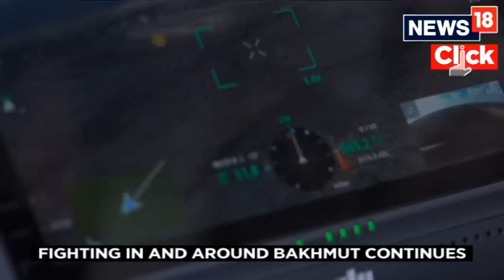Russian Troops Begin To Surround Bakhmut | Russia Vs Ukraine War Update | Ukraine News | News18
Fighting in and around Bakhmut continues.
With Russian forces claiming they have surrounded Bakhmut, the Ukrainian Armed forces have said fierce fighting is continuing in the beleaguered town and on its outskirts.

Bakhmut has been the focus of intense fighting for months, with Russian troops including large forces from the private Wagner Group inching ever closer to the key eastern stronghold.

As the battle rages on, local residents still living on the frontline have shared their struggles amid frequent shelling.

Local resident Hennadiy Mazepa and his wife Natalia Ishkova have remained in the largely destroyed town.

n18oc_world